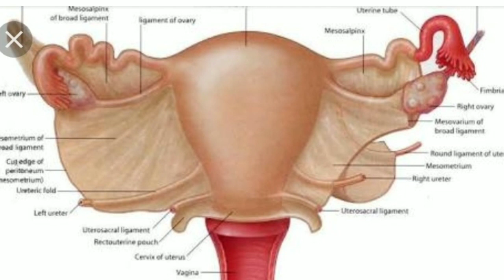Pet ke nichle hisse me dard hona | पेट के निचले हिस्से में दर्द होना | पेंडू में दर्द होने की वजह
क्या आप बाईं ओर पेट के निचले हिस्से में दर्द (left side of stomach) से परेशान हैं?
हम सभी को किसी न किसी कारण से हमारे पेट में दर्द का अनुभव होता है। आमतौर पर, जब दर्द होता है तब थोड़ा आराम करने से या दवा लेने से राहत मिल जाती है। कभी-कभी दर्द एक दिन में कम नहीं होता है। अलग-अलग स्थितियों से पेट के निचले दाएं हिस्से में दर्द हो सकता है। कुछ दर्द गंभीर हो सकते है और हमे डॉक्टर की सलाह लेने की आवश्यकता हो सकती है।